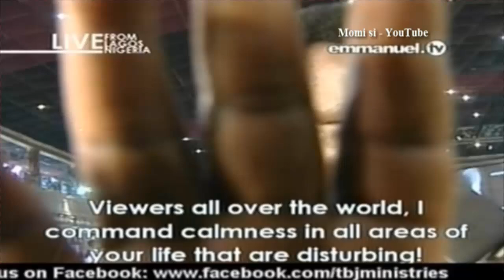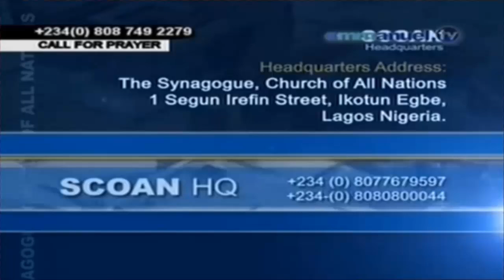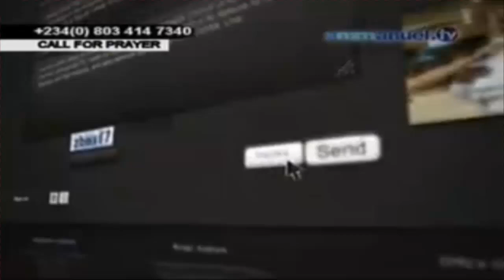SCOAN 10/05/14: Let There Be CALMNESS: Mighty Mass Prayer With TB Joshua, Emmanuel TV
SCOAN Saturday Prophetic Service
Mass Prayer. Prayer For Viewers, Prayer for All Nation With Prophet TB Joshua.
Emmanuel TV
SCOAN